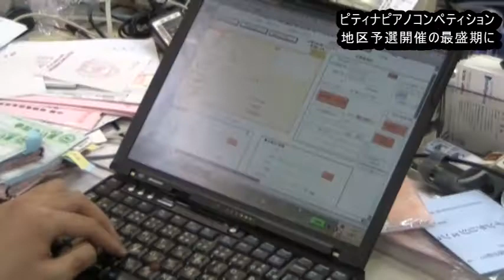ピティナ YouTubeニュース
コンペティション地区予選は最盛期に